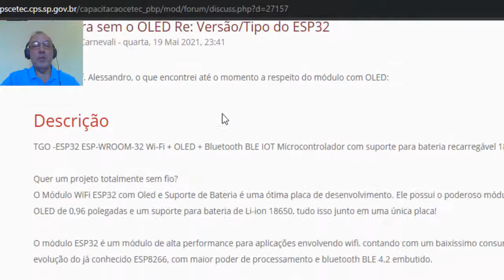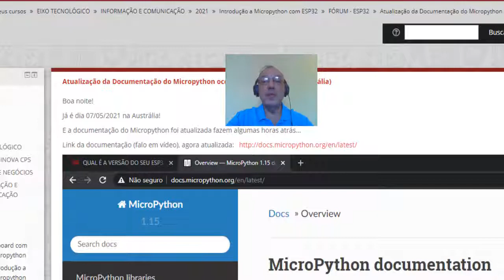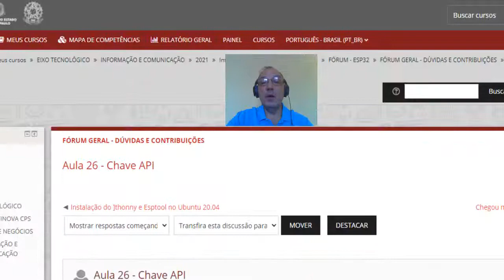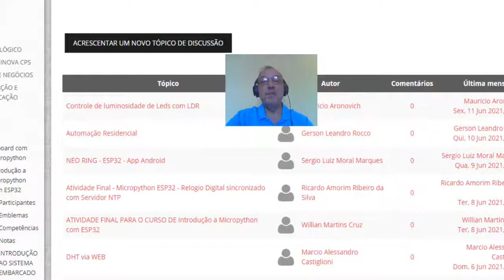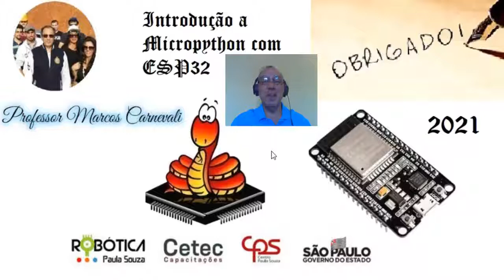Agradecimentos Micropython 2021- CPS - Introdução a Micropython com ESP32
Agradecimento aos colegas e amigos professores que participaram da Capacitação Micropython 2021 -  CPS - Introdução a Micropython com ESP32